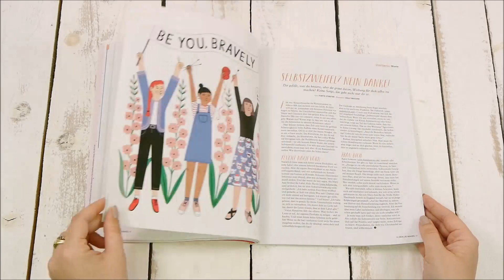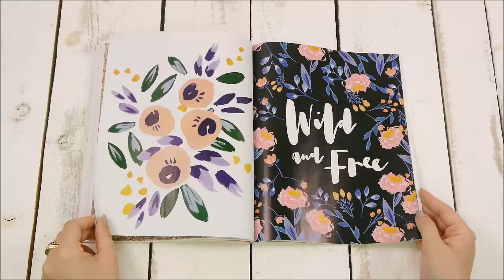Zeitschrift Mollie Makes Nr. 44 - Einmal durchs Magazin geblättert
Der Sommerurlaub steht vor der Tür und mit ihm eine Menge freie Zeit, die es kreativ und produktiv zu füllen gilt! Schaut, welche DIY-Projekte Mollie Makes für Dich bereithält. Die Ausgabe ist ab 10.7.19 am Kiosk erhältlich oder